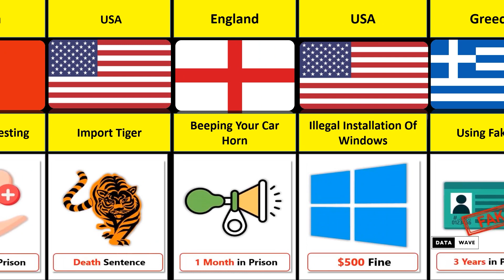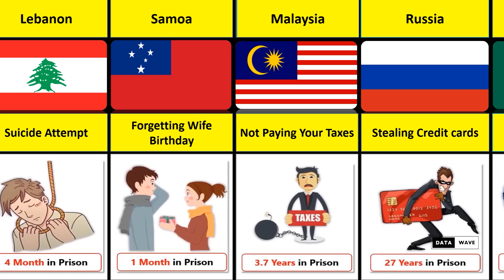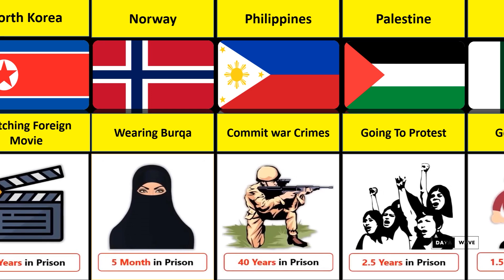Don't Dare to Break These Laws in Different Countries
In this video, we made: Don't Dare to Break These Laws in Different Countries

🟢 Note: This video does not intend to represent anyone dead or alive, and definitely does not intend to hurt anyone's feelings.